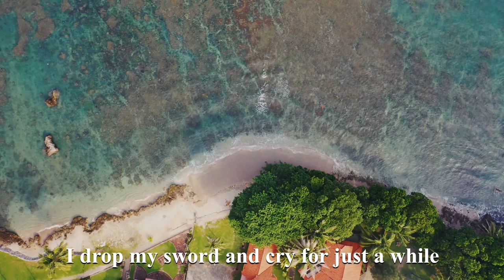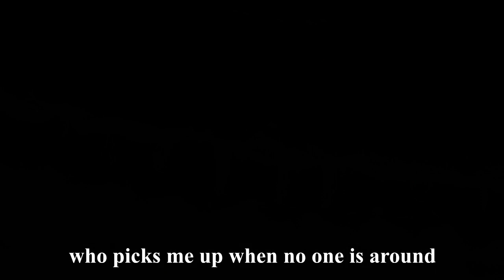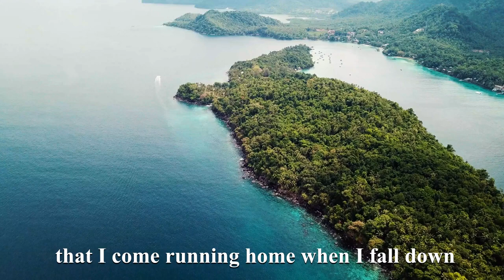Warrior is a Child Karaoke Version by Gary V